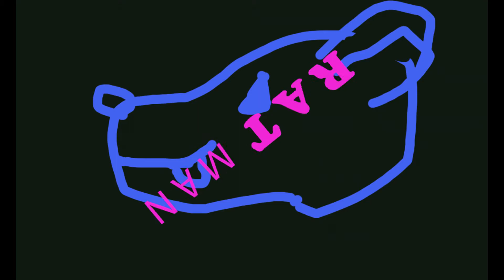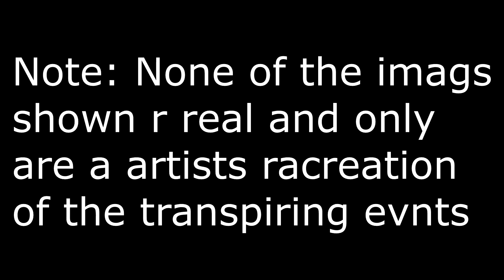The truth is out.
Song is same as last video..